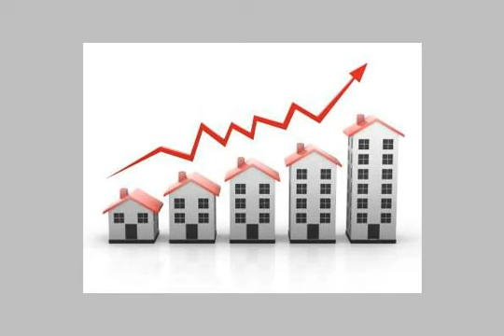Apartment For Sale In Nasr City Cairo - mlseg.com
Apartment For Sale In Nasr City Cairo امتلك شقتك من 110 م:230 م بألف ومائتان جنية للمميز نقدا للمتر والف جنية نقدا للمتر لما هو تحت الانشاء الان بزهراء م نصر لاتضيع فرصة اسعار ما بعد العيد مباشرا وكن ناهزا للفرص التى لاتتكرر بهذا الشكل كما يوجد تسهيلات ايضا .للاستفسار / / - زهراء م نصر - Egypt Real Estate | Greater Cairo | Nasr City | Apartment For Sale